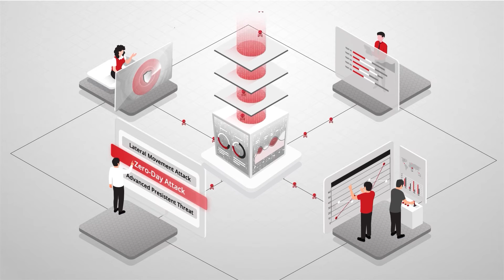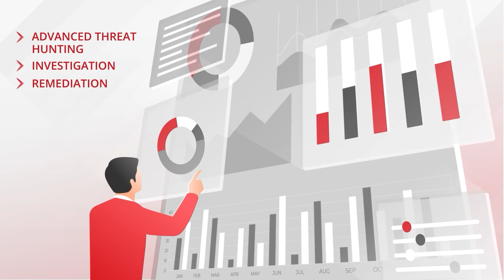SEQRITE | Track, Analyse & Eliminate Advanced Threats with HawkkHunt XDR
SEQRITE HawkkHunt XDR
As security threats become more sophisticated and elusive, relying on separate tools to detect known threats on individual devices is no longer sufficient. Advanced zero-day attacks can stealthily infiltrate multiple systems, making cohesive data mapping and coordinated response essential. This is where the advanced XDR technology comes in.

SEQRITE HawkkHunt XDR is a unified, multilevel threat defence solution that assesses all security tools through a single dashboard for threat hunting across different security layers. The system identifies and categorizes the types of threats and provides deep visibility into the attack's progression, allowing the security team to identify and neutralize them quickly. With just a few clicks, HawkkHunt XDR can streamline alerts, automatically correlate activities, and identify patterns to detect complex threats in real time, enabling the team to mitigate the same quickly and effectively.

SEQRITE HawkkHunt combines the power of EPS and XDR to provide a single platform for advanced threat hunting, investigation, and remediation. By breaking away from siloed tools and embracing a unified solution like SEQRITE HawkkHunt XDR, your organization can achieve comprehensive protection against advanced cyber threats.